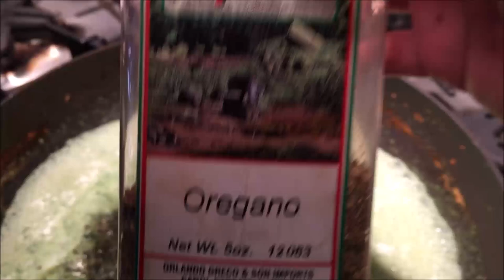Farfalle In Creamy Pesto Sauce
This Farfalle/Bow tie pasta tastes amazing! Simmered in a creamy, home made pesto sauce it tastes awesome and is easy to make!
Bon Appetit!